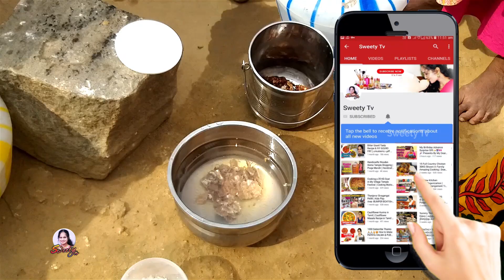மாட்டு பொங்கல் கொண்டாட்டம் கிராமத்து சுவையில் ஆடு,மீன்,கோழி,பொங்கல் சமையல் l MattuPongal & dayVlog